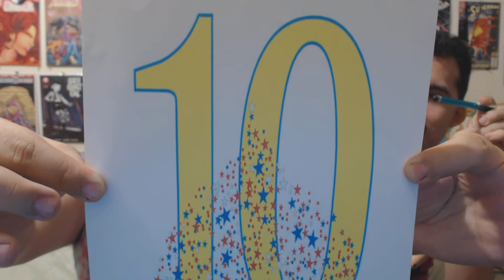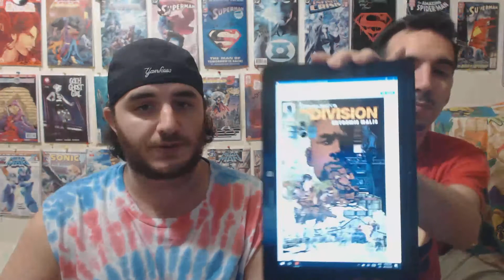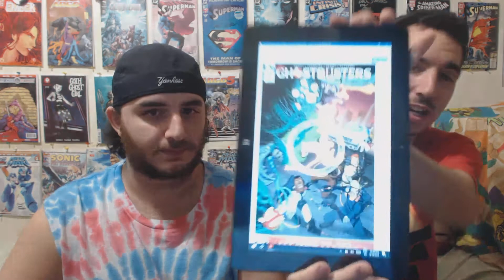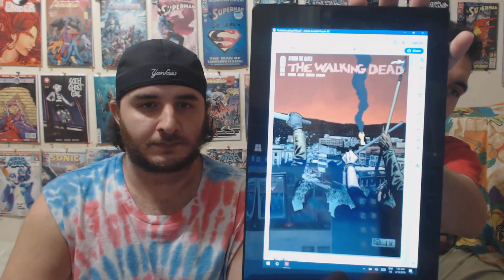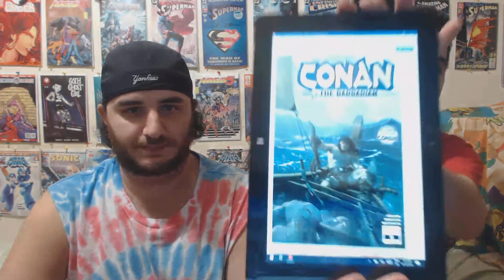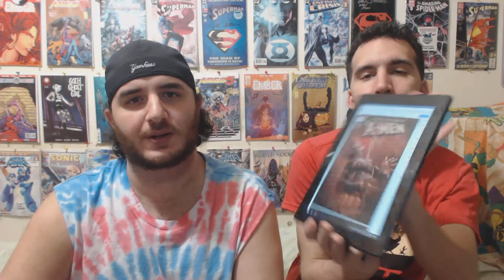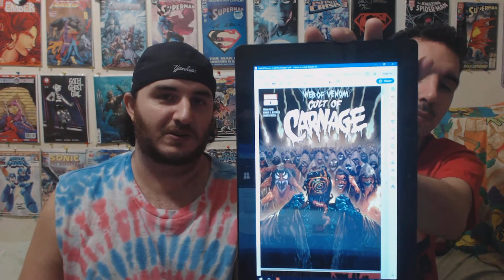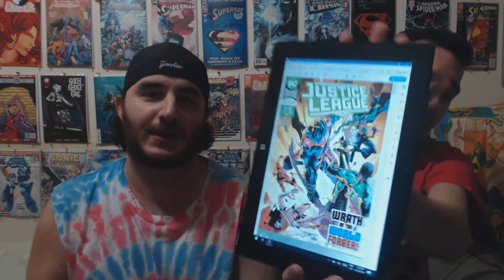Comic Review: Episode 490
Join Mike and I as we talk about and review our books from the week of April 3rd and April 10th 2019. The countdown to 500 begins here! 9 more episodes til 500.

The books in this review are:
The Division: Extremis Malis #3
Ghostbusters 35th Anniversary Prime #1
The Real Ghostbusters 35th Anniversary Special #1
Red Sonja #3
Anthem: Strong Alone #2
The Walking Dead #190
Faithless #1
Paper Girls #27
Age of Conan: Belit Queen Of The Black Coast #2
Savage Sword of Conan #4
Marvel Team-Up #1
The Amazing Spider-Man #18.HU
The Amazing Spider-Man #19
Friendly Neighborhood Spider-Man #5
Symbiote Spider-Man #1
Web Of Venom: Cult Of Carnage #1
The War Of The Realms #1
The Dreaming #8
Wonder Twins #3
Young Justice #4
Adventures of The Super Sons #9
Justice League #21
Deathstroke #42
Batman #68
Red Hood Outlaw #33
Detective Comics #1001
Superman #10